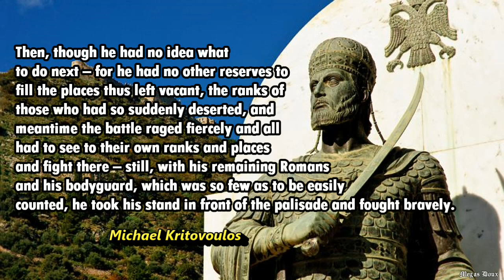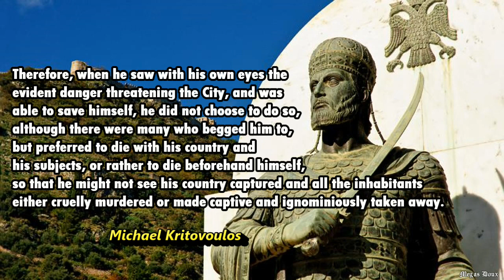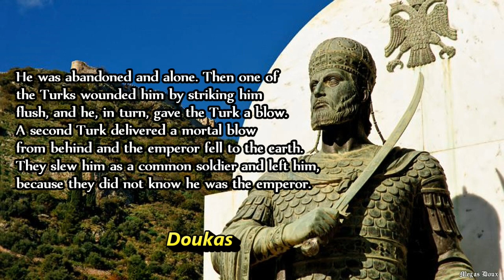Constantine XI Palaiologos ‖ THE LAST STAND ‖ 29 May, 1453